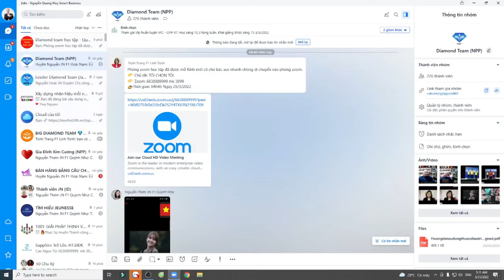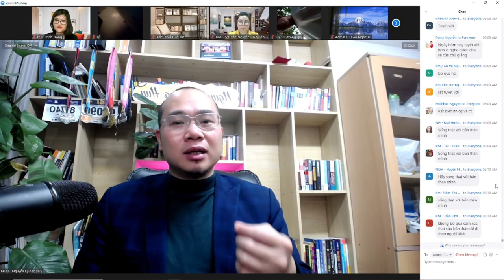TÔI CHỌN TÔI 3 2022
Bài chia sẻ sáng nay của Quang Huy.

4 nguyên tắc để trở thành người mà chúng ta lựa chọn.
1. Tha thứ cho bản thân
2. Yêu thương bản thân
3. Biết ơn bản thân
4. Tin tưởng bản thân.

5 Mẹo để đạt được điều này.
1. Đặt quyền lợi của người khác lên trên quyền lợi của mình
2. Mọi người đang làm tốt nhất trong khả năng của họ
3. Sống thật
4. Dám cho đi
5. Sẵn sàng nhận lấy
Chi tiết trong bài chia sẻ zoom gà gáy 5h sáng ngày 25/3/2022.
Video đã có trên kênh youtube, ai muốn nhận video ib nhé.